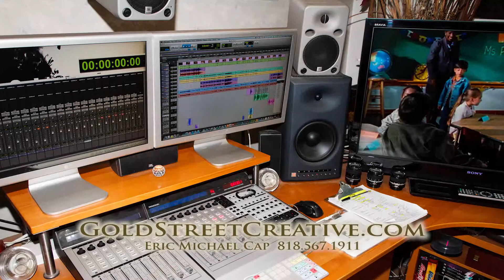GOLD STREET - Creative Media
Eric Michael Cap - GOLD STREET | Promo Video
Audio + Visuals |  Sound + Pictures | Burbank, CA